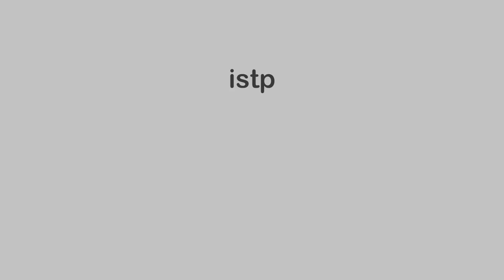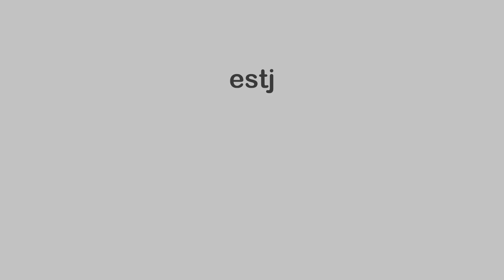16 Personalities as Apps